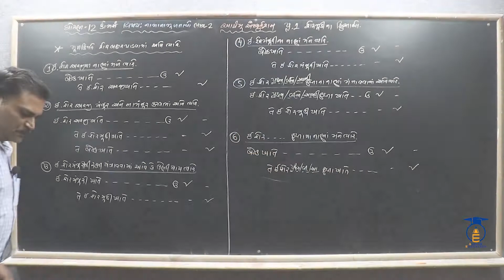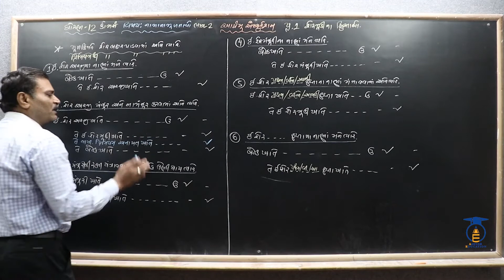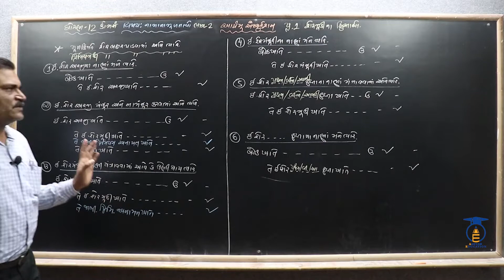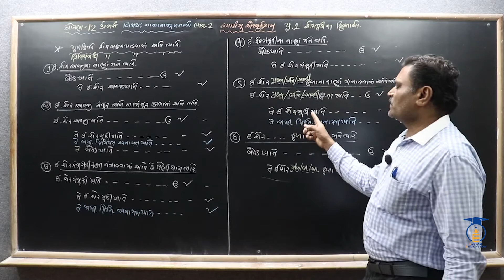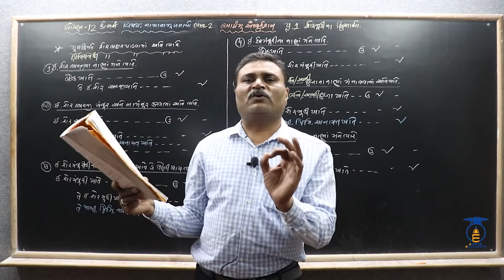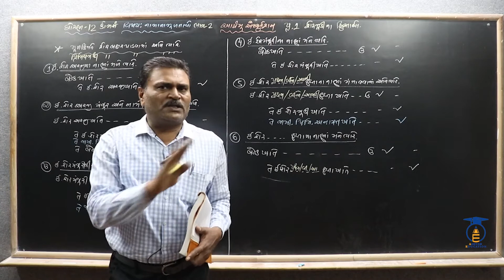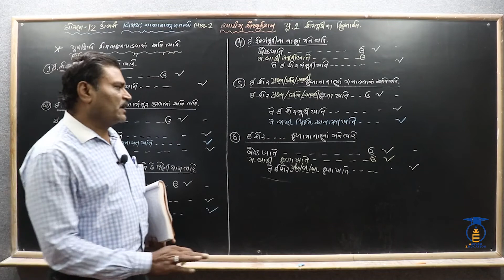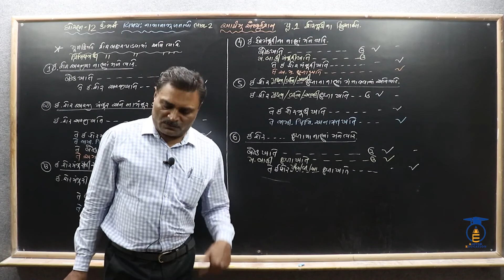STD 12 || Acc-2 Ch 1|| Part 5 || પ્રિમિયમે શેરબહાર પાડવાની આમનોંધ.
નમસ્તે,

વિદ્યાર્થીમિત્રો...

CHAPTER = 1 શેરમૂડીના હિસાબો